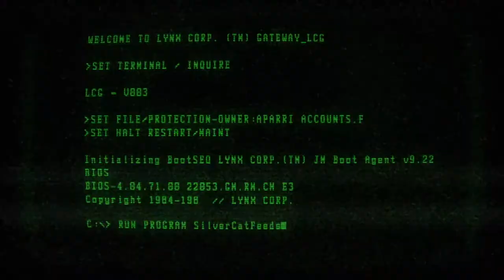🔴 STRANGER THINGS Saison 3 - Date de sortie Netflix 2019 VF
L'année 1985 ne sera plus jamais la même. Stranger Things revient pour une troisième saison le 4 juillet 2019 sur Netflix.

Suivez nous !